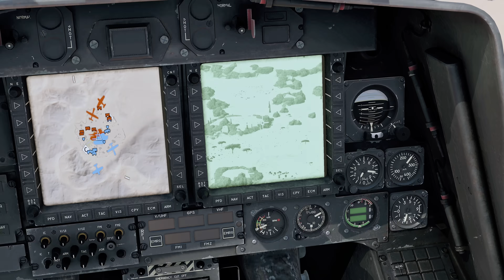Eurocopter Tiger — противотанковый щит Европы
Последние десятилетия холодной войны были своего рода золотым веком ударных вертолётов. Военные СССР и США накопили опыт применения многоцелевых машин и стремились к большим возможностям, а технологии позволили им перейти на совершенно новый уровень. Именно в 1980-х проходила активная фаза разработки советских Ка-50 и Ми-28, итальянской Мангусты, южноафриканского Rooivalk и, конечно же, французско-немецкого Тигра.